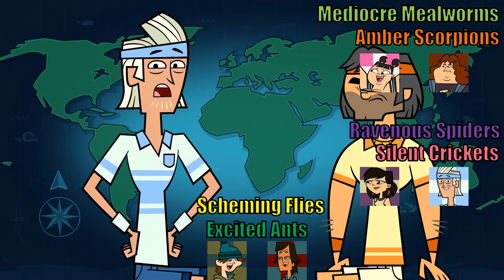🎉 TOTAL DRAMA THE TOP 100 🎉 Episode 10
Welcome to Total Drama the Top 100, the only series where every contestant in Total Drama history battles it out for the grand prize.

Teams:

Flaming Cockroaches: Bridgette, Mike, Scarlett, Sanders, Ripper, Harold, Bowie, Laurie, Chet

Amber Scorpions: Sierra, Dawn, Ella, Dwayne, Damien, Sadie, Amy, Mary, Ennui, Cody

Scheming Flies: Noah, Jo, Dave, Pete, Priya, Duncan, Ellody, Devon, Lindsay

Mediocre Mealworms: Beth, Lightning, Topher, Spud, Axel, Heather, Mickey, Carrie, Emma (2023)

Ravenous Spiders: Scott, Sky, Junior, Chase, Jen, Taylor, Blainely

Excited Ants: Ezekiel, Zoey, Leonard, Tom, Zee, Gwen, Lorenzo, Caleb

Drowning Mosquitos: Eva, Sam, Crimson, Millie, Alejandro, Julia, Jay, MacArthur, Katie

Tenacious Earwigs: Geoff, Anne Maria, Samey, Kelly, Nichelle, Jacques, Ryan, Lauren (Scary Girl)

Hopping Stinkbugs: Justin, Brick, Rodney, Kitty, Wayne, Dakota, Brody, Stephanie, Miles, Emma

Silent Crickets: Izzy, B, Beardo, Rock, Raj, Tyler, Shawn, Gerry, Trent, DJ

Special Items:

Leader Token: Grants one extra vote at elimination. May be passed along at any time with consent from the owner and can be played AFTER votes are read. (1/10 used)

Seal of Approval: Allows you to swap yourself or someone else to an entirely different team of your choosing. WARNING! You will not have any immunity from being voted out if the team you or someone else was swapped to happens to go to elimination the next episode. Can be played at any time except if the votes have been read and you or the person you are swapping have been voted off that elimination without an idol being played. (2/3 used)

Immunity Idol: Negates all votes against you or someone else at an elimination. Can be played after votes are read. The person with the second most votes will be voted out instead. If there is a tie then standard tie breaker procedures will occur. (0/6 used)

Tie Breaker: Ties will be handled in a few ways depending on how Chris feels that day. A tie breaker challenge will be a challenge that is related to the main episodes challenge in some way. If Chris does not have one he has full authority to make the contestants re-vote or just to pick who leaves.

Thank you for all the support you have provided the PepsiCat channel.

Special Thanks to my discord members!

join today to suggest topics to make videos about, be in the description, and more!

Goat Highlights
Lily
Hermie
Raven
Tabbi
Catathyst
Mocha (Thanks for the updated invite)
FunkyKong456
Gabby
Monir
Landon
Thatguy
Val
AxelAxis
Caden
CJ
Coris Eoris
Dylop2379
ElfaXXO
Gabriel Almeida
Itdst
Javierhuertanavarro
Karamel carma 777
Lennytheloser
Lsuperstarsz
Manwe
Maya
ninjachao_
Paper
Snoopydoop
Thatonetotaldramaguy
Thigh Enthusiast
ToxicTD
Victor K
Waterhose
We$
zkay
epi
Lava
Cashout
Jaidon
Mef
DJ_TDI
Henriqueless
Fry
HappyPikachu3
Dxuser5
Tsubasa